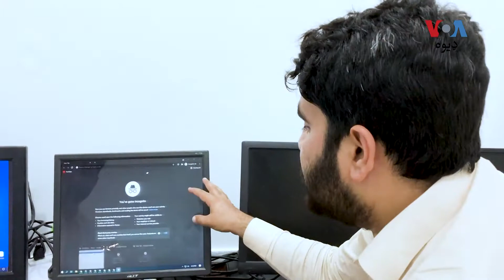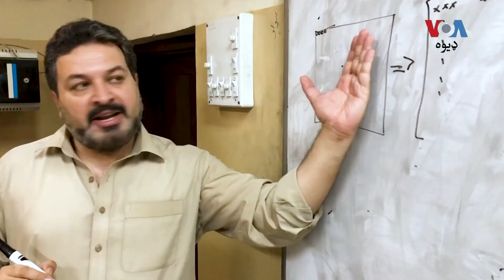د پېښور یوټیوبران وايي د کرونا وایرس له امله یې امدن کم شوی دی